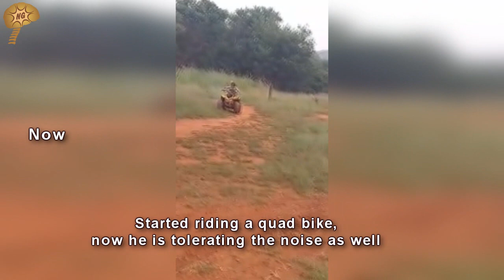Latest Treatment For Sensory Processing Disorder With Cell Therapy | No. 5165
Sensory Processing Disorder is a neurological disorder where the sensory information that the individual sees results in abnormal reactions. For those with Sensory Processing Disorder, sensory information goes into the brain yet does not get composed into an appropriate reaction. Sensory Processing Disorder treatment using cell therapy at NeuroGen Brain and Spine Institute in Mumbai has shown a lot of improvement in patients. Watch the 12 years of age kid show improvement after undergoing cell therapy. In just 10 months post-treatment, His drawing skills have improved. His eye contact is better and he can maintain it for longer His not only hand eye coordination but also fine motor skills have improved. To know more about cell therapy read